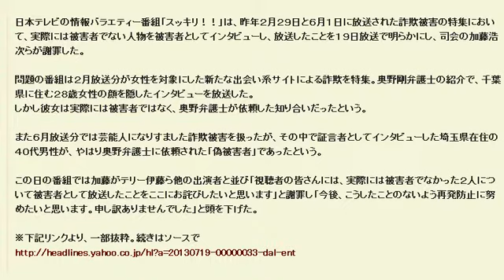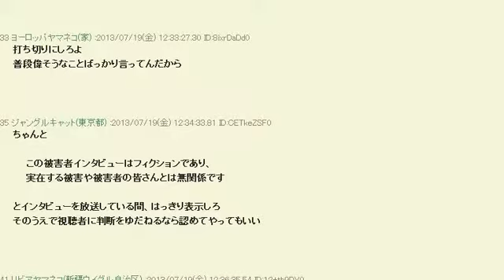スッキリで捏造